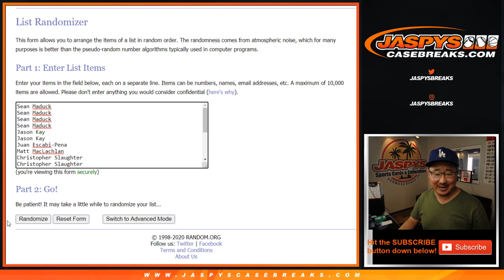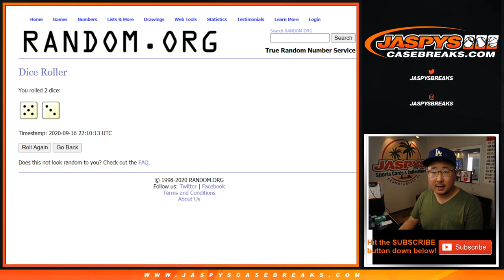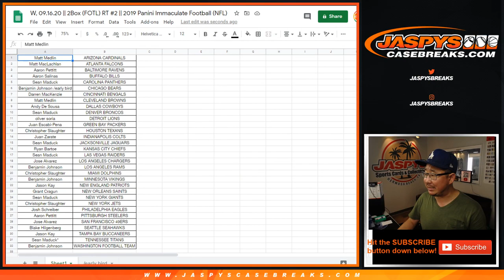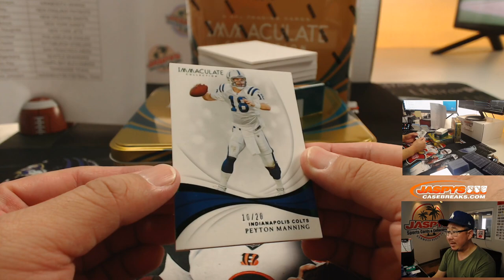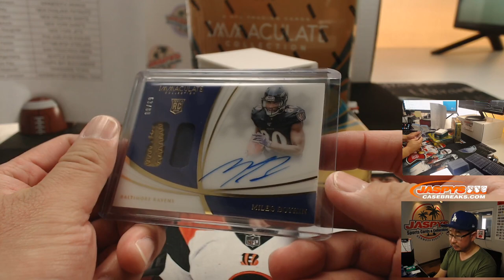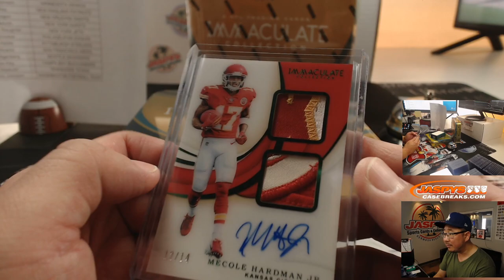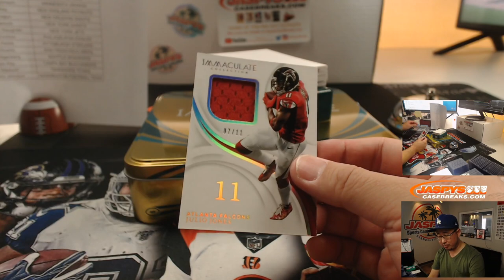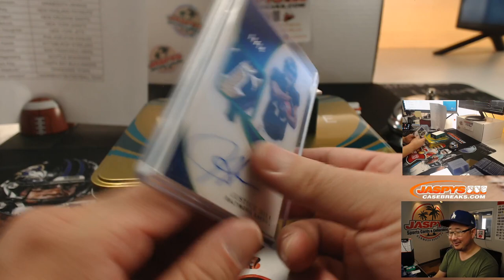W, 09.16.20 || 2Box (FOTL) RT #2 || 2019 Panini Immaculate Football (NFL)